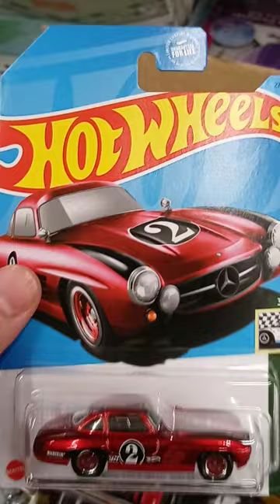OMFG! 2023 B CASE STH FOUND/ HOT WHEELS ADVENTURES 2023 sneak peak/ FULL EPISODE ON MY CHANNEL